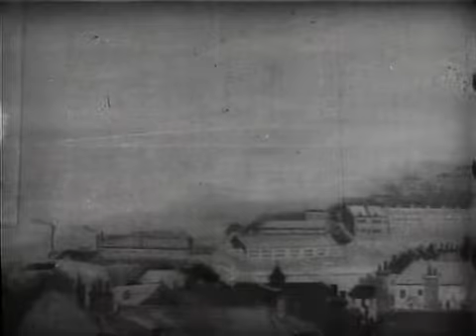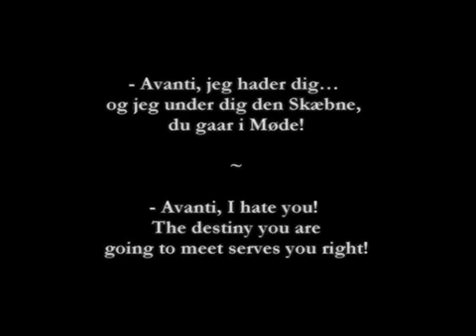The Space Race